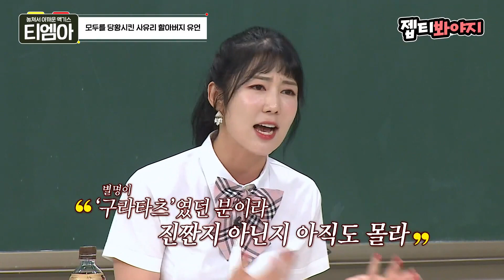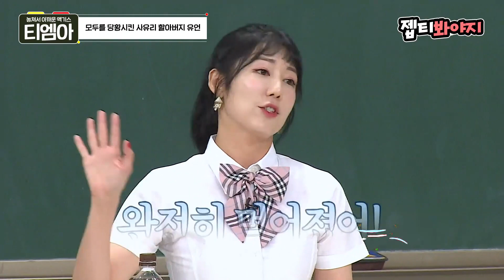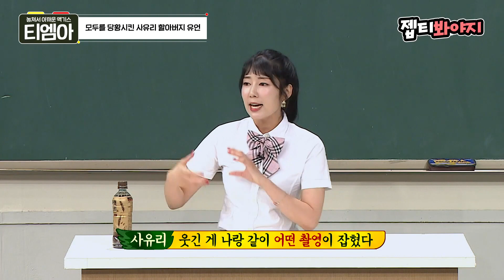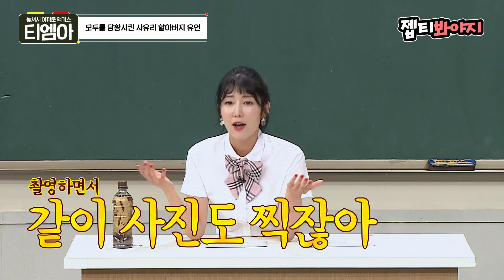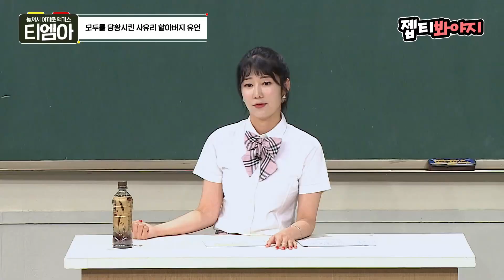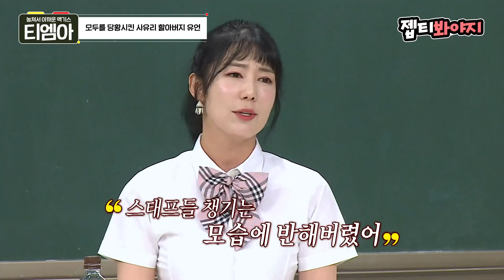[티엠아] ＂할아버지가 구라(?)를 많이 쳤어＂ 가족 모두를 당황시킨 사유리 할아버지 유언ㅣ아는형님ㅣJTBC 180922 방송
📺놓쳐서 아까운 액기스📺

장난기 많으셨던 할아버지가 마지막에 남기신 말씀..
아직도 진짠지 아닌지 모르는 게 레전드ㅋㅋㅋ